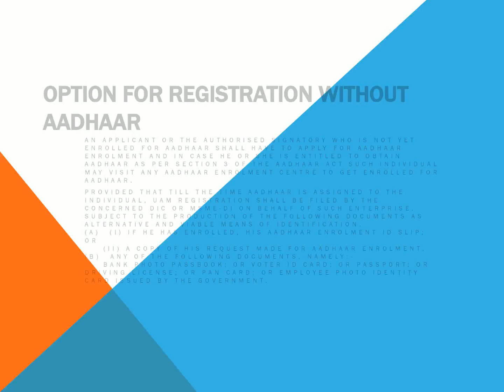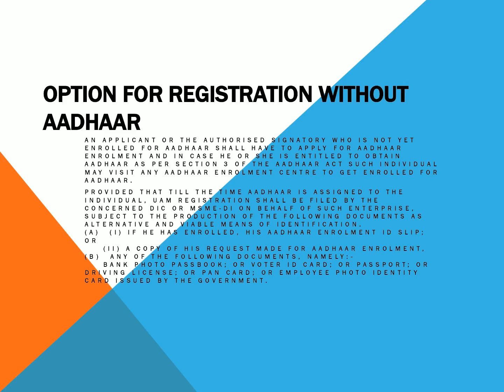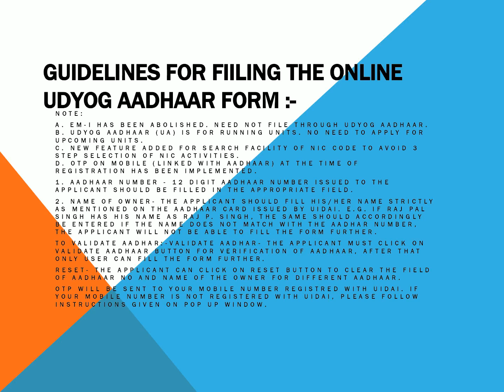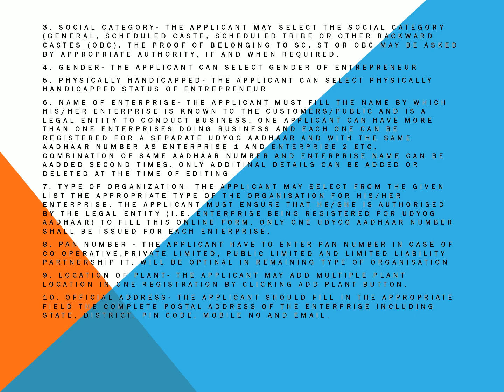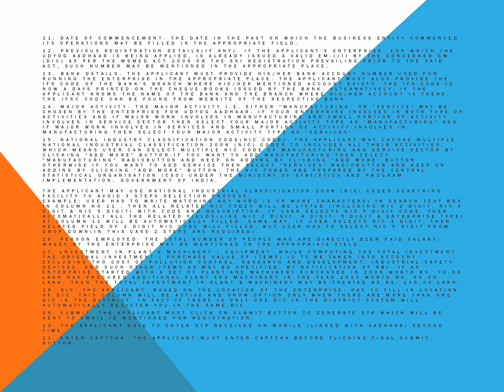Process to registered Udyogaadhaar registration certificate online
Get your MSME registration certificate by click on link and follow the instructions given in video. avail the benefits of government schemes and boost your business . hardly to take 10 minutes to get MSME registration certificate online at FREE OF COST.